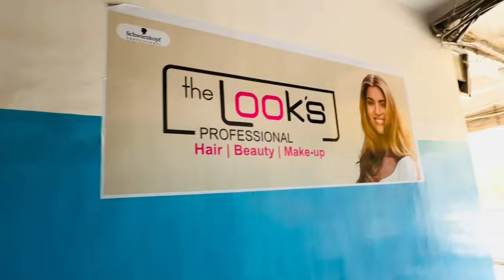Mamta jhal gae 🤯||dubara jana padha parlour 👩‍🦰||ranchi 💚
Mamta jhal gae🤯||dubara jana padha parlour👩‍🦰||ramchi💚